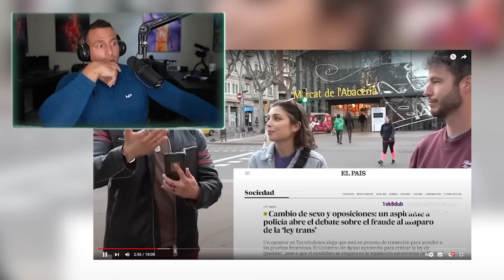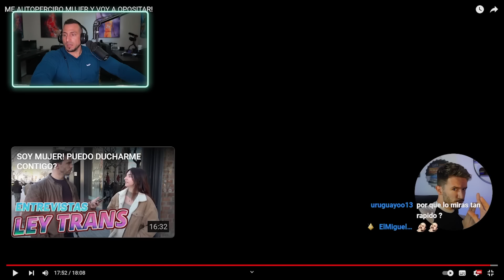¿QUÉ ES UNA MUJER? 🥒Green Pill 🥒